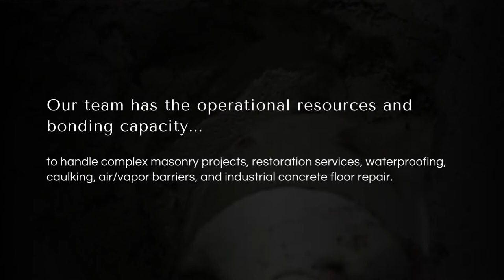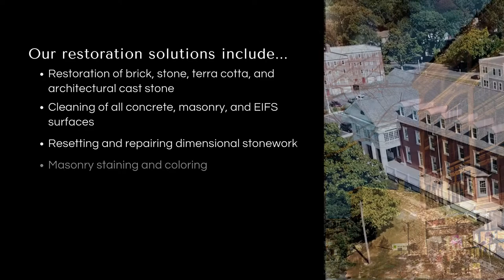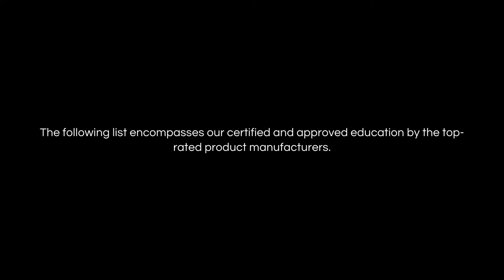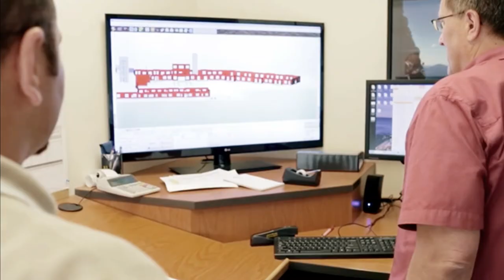About The Witmer Group - Video 2022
Since 1967, The Witmer Group has maintained a solid reputation as one of the premier specialty contractors in Pennsylvania, Maryland, Delaware, New Jersey, and Virginia. We specialize in projects with intricate masonry designs requiring superior craftsmanship, knowledge, and skill. Our team has the operational resources and bonding capacity to handle complex masonry projects, restoration services, waterproofing, caulking, air/vapor barriers, and coatings. We have performed work for some of the nation’s top construction managers. Our experts provide the highest customer service, quality, and attention to detail.